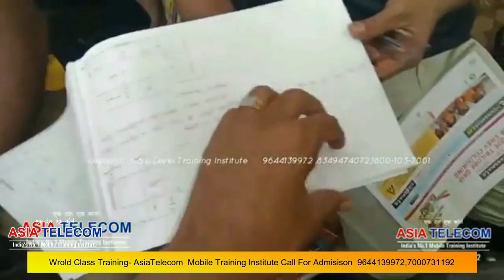CPU एक बार में लगाना सीखे - क्लास ज्वाइन करे / 7000731192